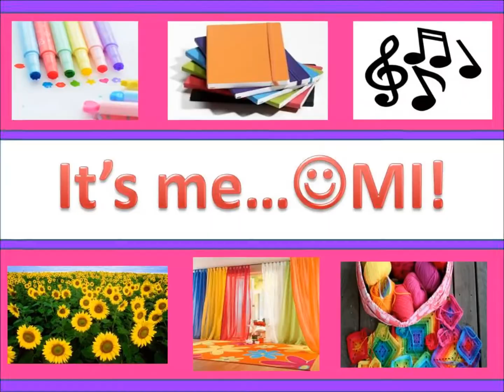Stadium Metro Station to Sahara Centre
Cheers,
ItsMe Omi ❤